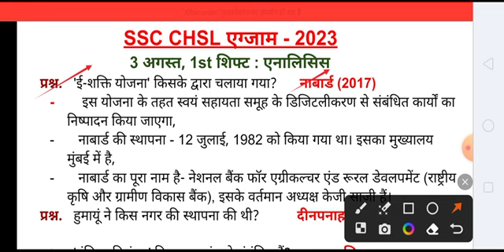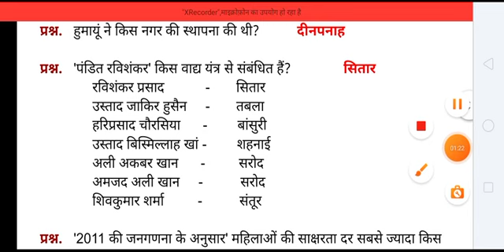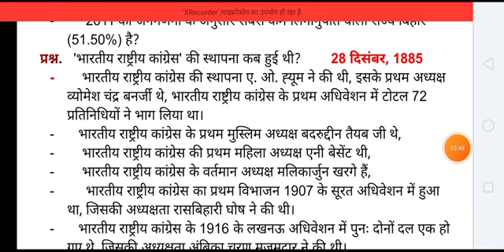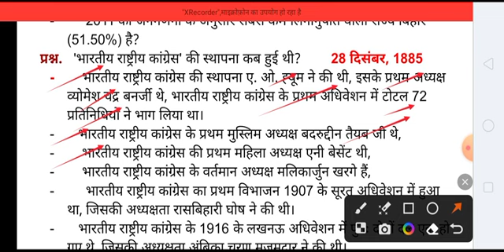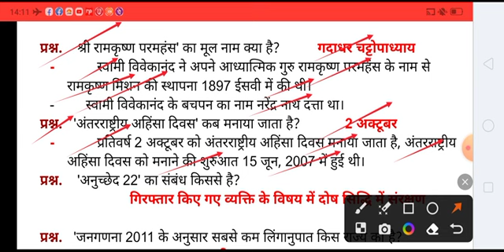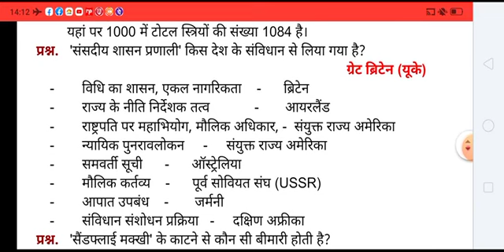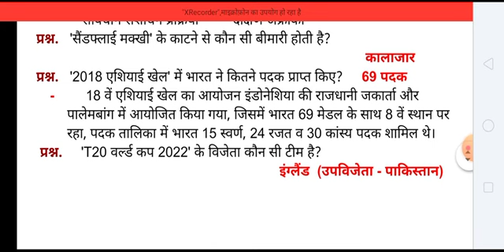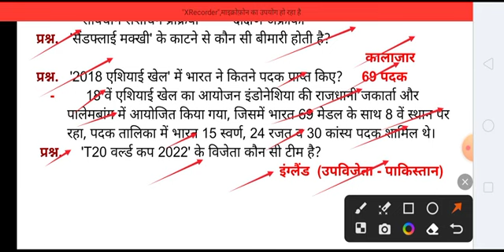SSC CHSL 3 August 1st shift analysis। SSC CHSL 2023 analysis । एसएससी सीएचएसएल 2023